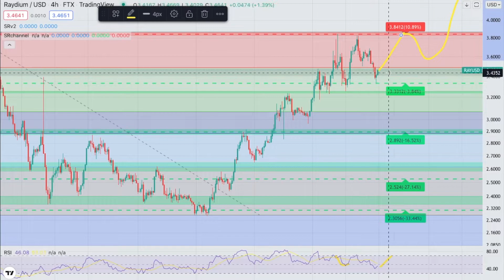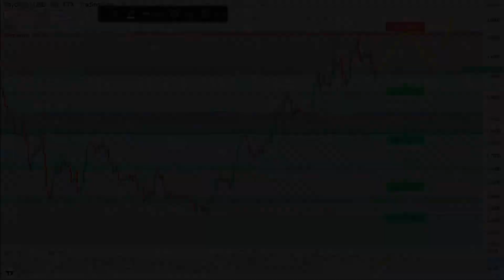Raydium - RAY Crypto Price Prediction and Technical Analysis April 2022